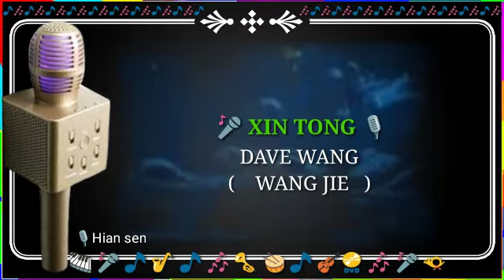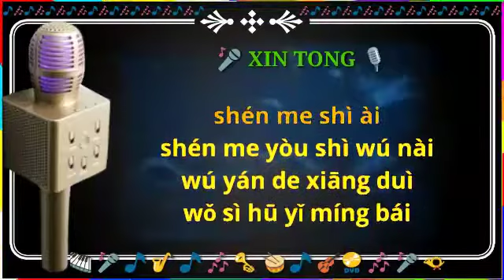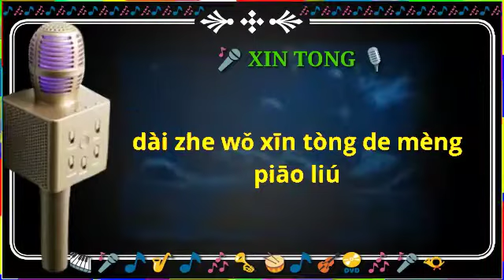Xin tong - male - karaoke no vokal (cover to lyrics pinyin)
Karaoke mandarin
Mandarin karaoke
Sin tong karaoke
Xin thung karaoke
sin thung karaoke
shin thung karaoke

Terima kasih.